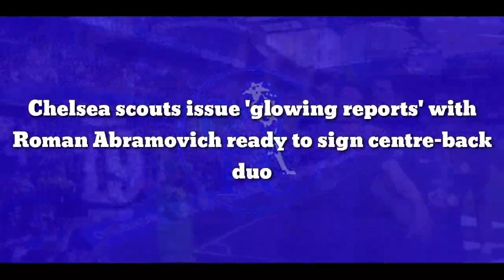Chelsea scouts issue 'glowing reports' with Roman Abramovich ready to sign centre-back duo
Chelsea owner Roman Abramovich is seemingly ready to open up the cheque book next year to splash out on two central defenders following 'glowing reports' from the club's scouting network. Jules Kounde was Chelsea's top priority, but the club bulked at Sevilla's £68million asking price.

Thomas Tuchel admitted after the transfer window that the club were looking to try and bring Kounde in, but he was happy with the options available to him.

Thiago Silva, Antonio Rudiger and Andreas Christensen have been the main options in a back three with Trevoh Chalobah and Cesar Azpilicueta often filling in.

But Chelsea seemingly haven't given up hope of signing Kounde in the near future.

And he may not be the only new defensive recruit at Stamford Bridge in the New Year.

According to 90min, Chelsea scouts have been watching Pau Torres extensively in recent weeks.

And they've been left hugely impressed by the Spaniard's performances, with Abramovich reportedly willing to sanction moves for both Torres and Kounde.